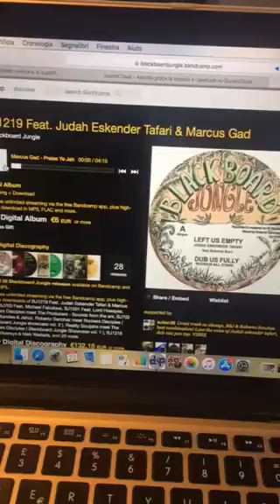M&C Mini Sound System play Marcus Gad Praise ye Jah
Copyright of Blackboard Jungle Label
Bless